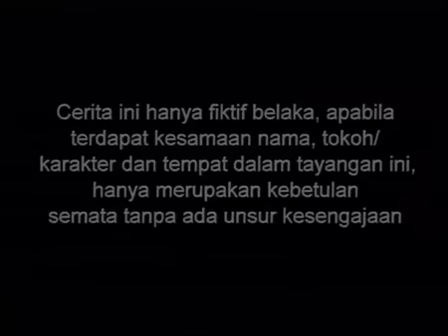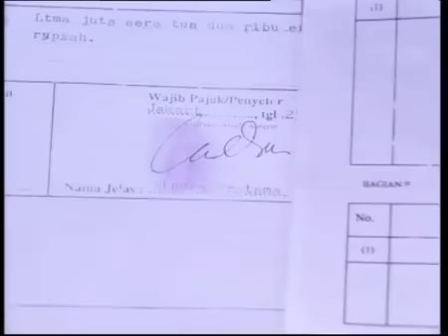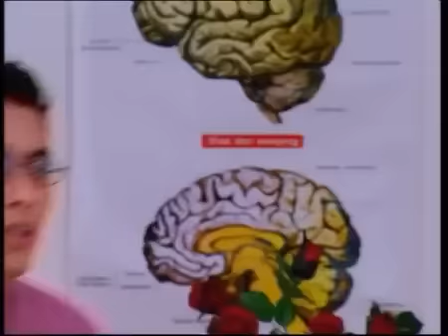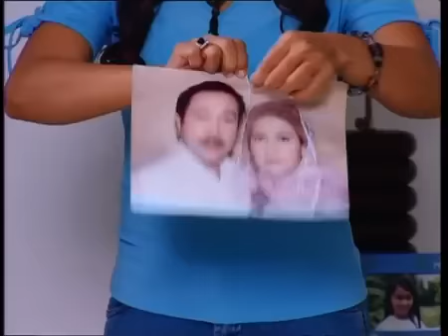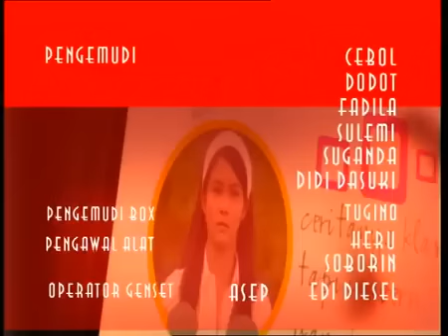Bawang Merah Bawang Putih - Episode 49